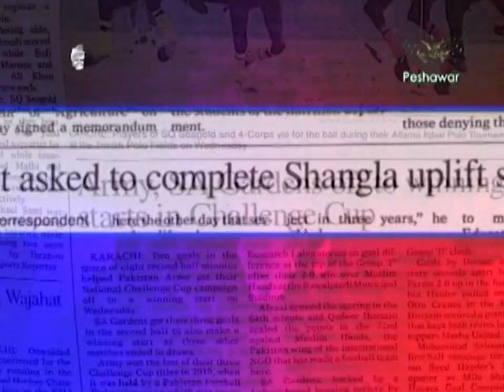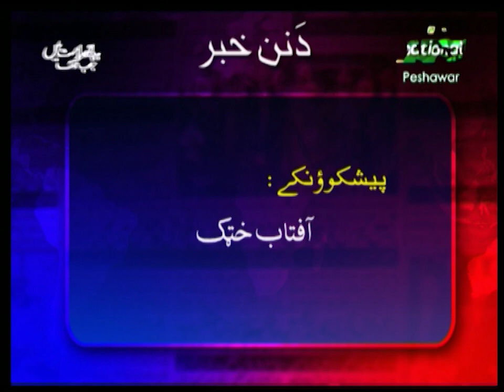Da Nan Khabar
Host: Fida Adeel
Produced By: Aftab Khattak